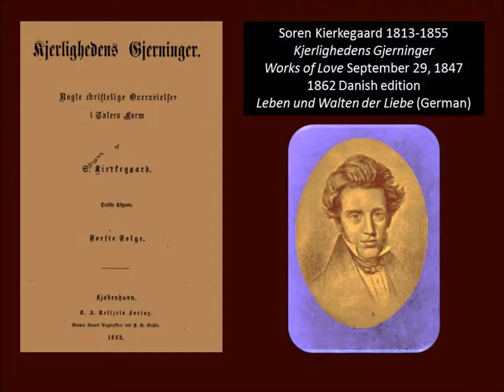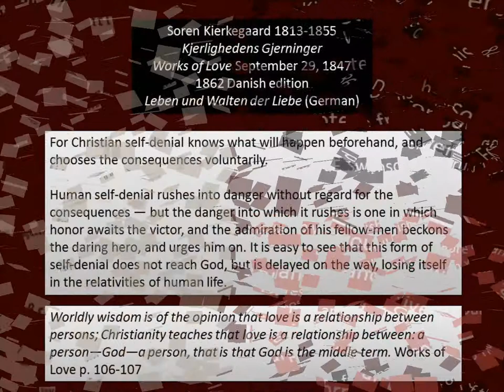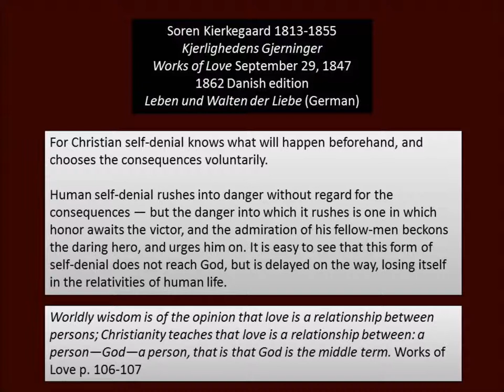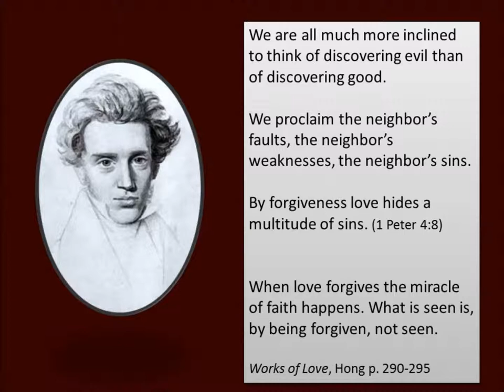Works of Love, Soren Kierkegaard 1847 (Quotes)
This is a recording of a few quotes from Kierkegaard's book "Works of Love" and "Point of View of My Work as an Author" that were translated by David F. Swenson in 1920. This is what the majority of the quote looks like:

"A self-denial of a merely human scope reasons as follows: Give up your
selfish wishes, dreams and plans — and you will be honored and respected and
loved as just and wise. It is not difficult to see that this form of self-denial does
not reach God, but remains on the worldly plane of a relationship between men.

Christian self-denial reasons as follows: Give up your selfish wishes and desires,
give up your selfish plans and purposes, become the servant of the good in true
disinterestedness of spirit — and prepare to find yourself hated and scorned
and derided, just on that account, precisely as if you were a criminal; or rather, do not merely prepare to find yourself in this situation, for that may be necessary, but choose it of your own free will. For Christian self-denial knows what will happen beforehand, and chooses the consequences voluntarily.

Human self-denial rushes into danger without regard for the consequences — but the
danger into which it rushes is one in which honor awaits the victor, and the admiration of his fellow-men beckons the daring hero, and urges him on. It is easy to see that this form of self-denial does not reach God, but is delayed on the way, losing itself in the relativities of human life.

Christian self-denial also rushes into danger without regard for the consequences; but the danger is one which the environment cannot interpret as yielding any honor to the victor; because the environment is itself blinded, ensnared, guilty. Thus the Christian
is confronted by a double danger, for the derision of the spectator awaits the hero whether he wins or loses."